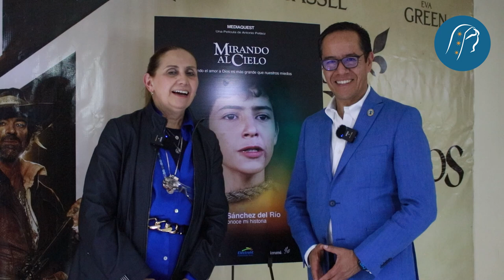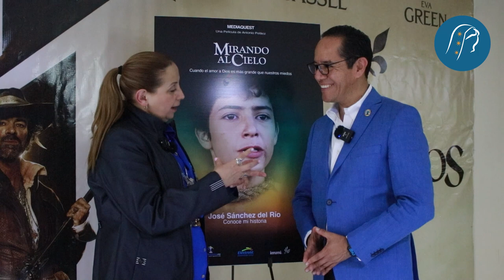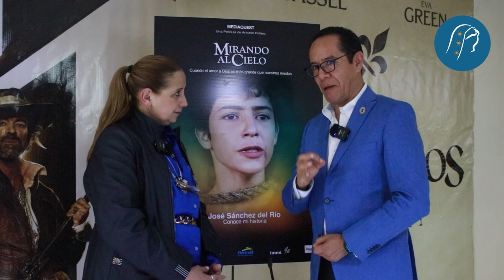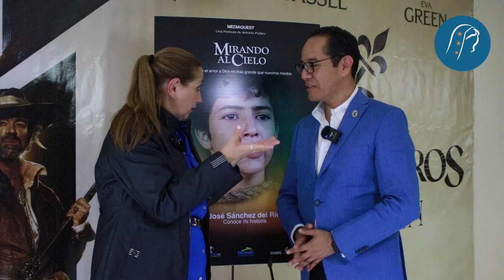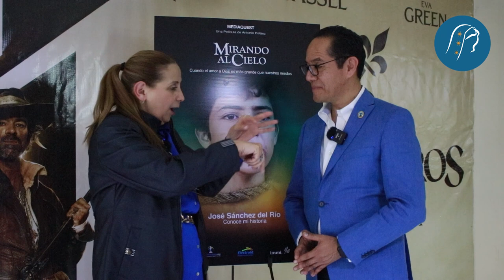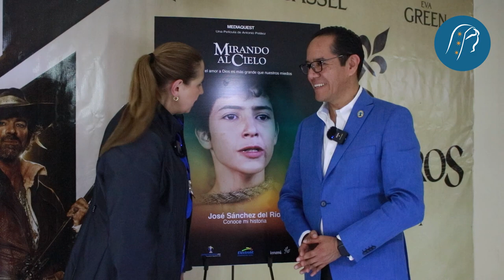Entrevista premier (Mirando al Cielo) - Jaime Duarte "Cisne radio"